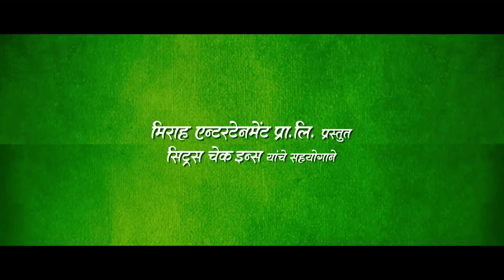marathi movie popat trailer, satish rajwade, atul kulkarni, rajesh rao, anita date, amey wagh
Popat is a movie based in a village, where four friends usually hang out together. One day, they wanted to find out what specialized skills do they possess.

One of them had an experience of being a junior actor, so these guys decide to make a movie on HIV/AIDS. Another one of them owned a camera, which is enough for them to venture onto making their movie. Topic of the movie was chosen as a joke and what they expected to be a rib tickling journey turns out to be one of the most moving experience of their lives.

Director: Satish Rajwade
Visual Promotions : Rajesh Rao
Film Editor: Rajesh Rao

Film Name : Popat
Production House : Mirah Entertainment